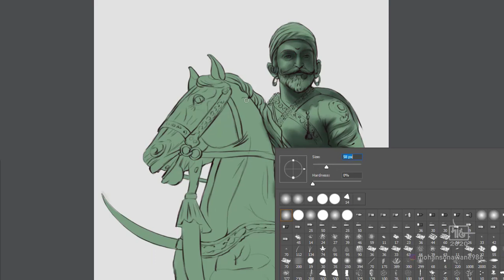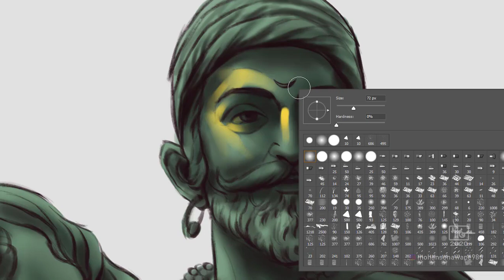Drawing of Shivaji Maharaj | timelapse | tutorial Photoshop | by Mohan Sonawane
mohansonawanestyleart how to draw shivaji maharaj